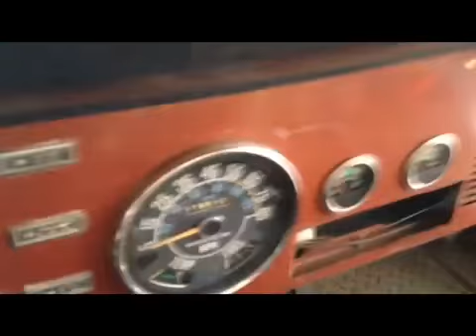Horse'Around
Chasing horses with the RC truck